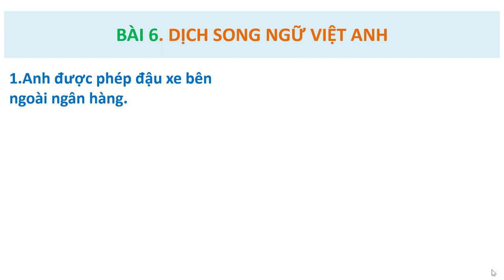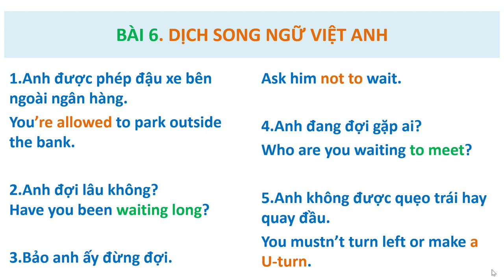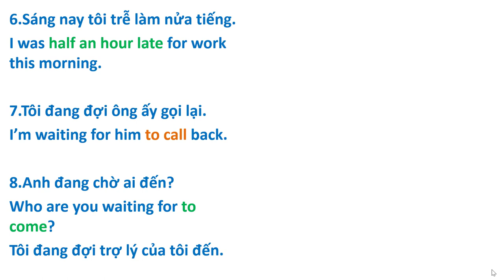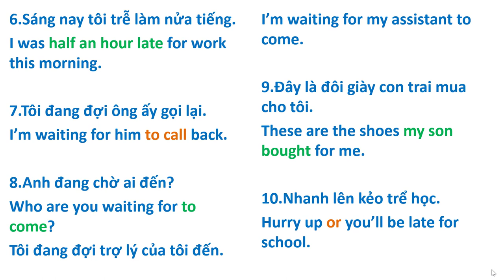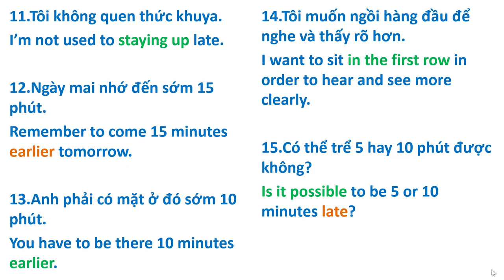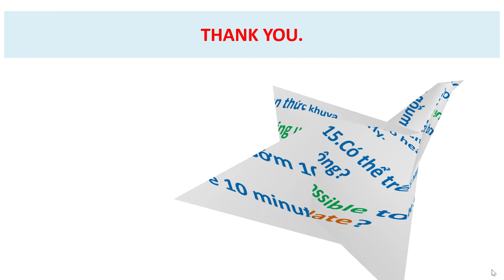6.Dịch Song Ngữ Việt-Anh.